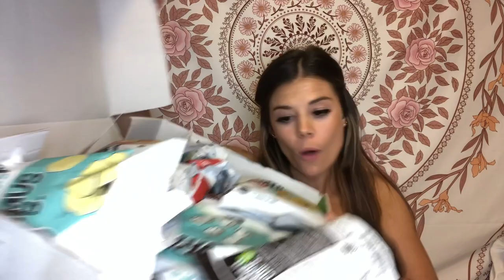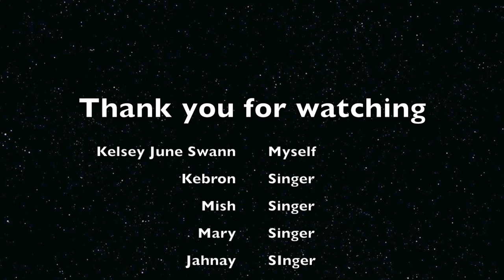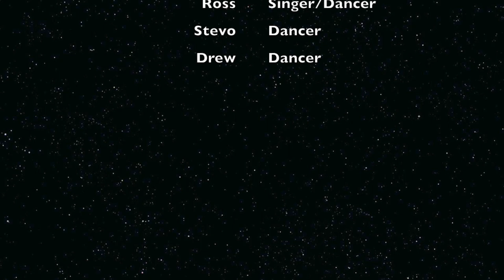CRUISE SHIP ENTERTAINMENT // A day in the life!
Behind the scenes of show day on the Celebrity Silhouette!